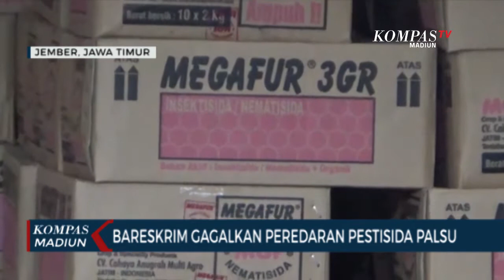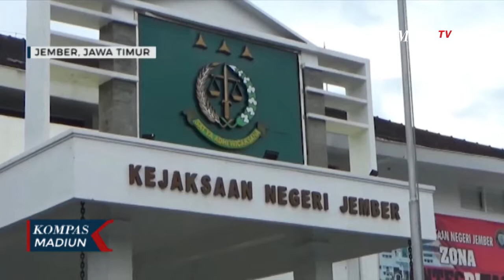Bareskrim Gagalkan Peredaran Pestisida Palsu